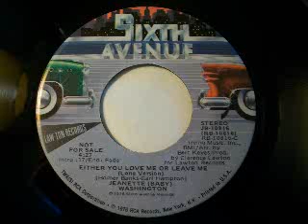Jeanette (Baby) Washington - Either You Love Me Or Leave Me (1976)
Sixth Avenue